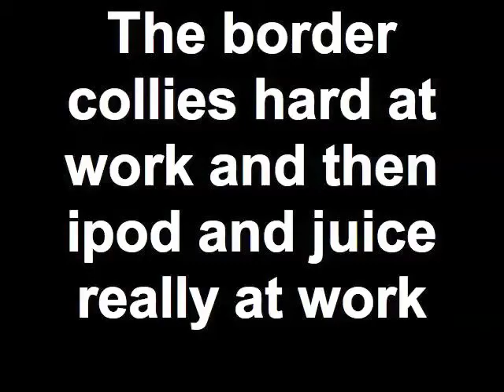The border collies hard at work and then